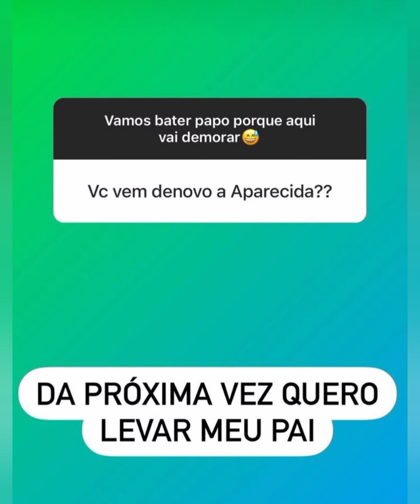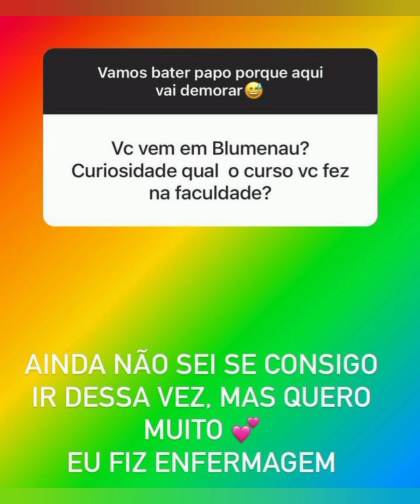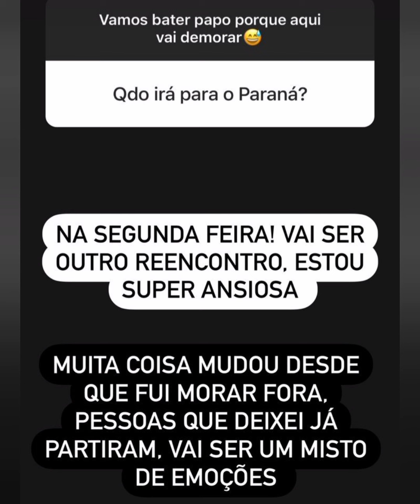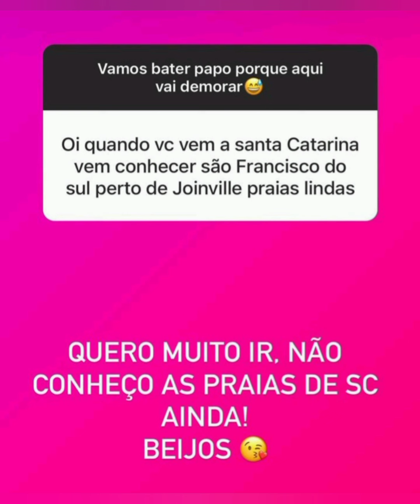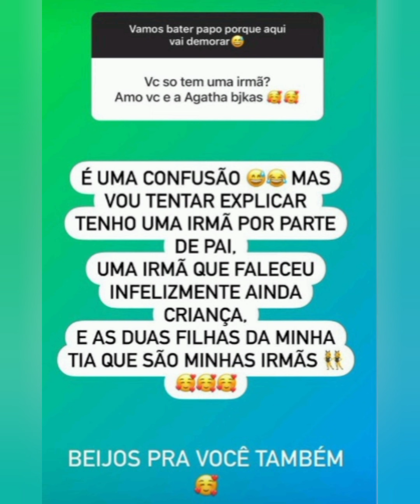ADELINE CAMARGO/ VAI LEVAR O PAI PARA APARECIDA? VAI FICAR ATÉ O FINAL DO ANO?